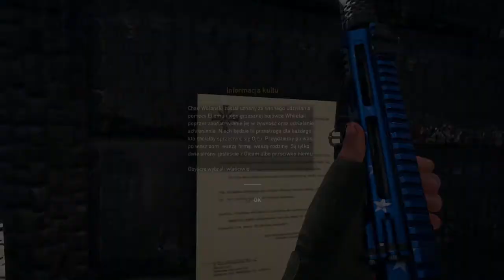Far Cry 5 odcinek 54